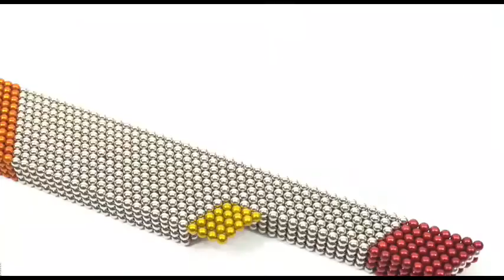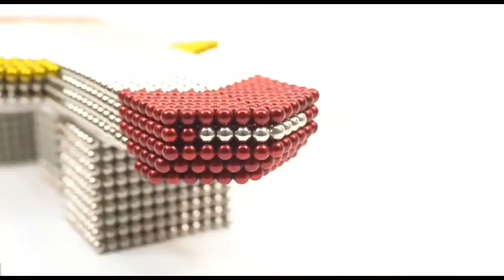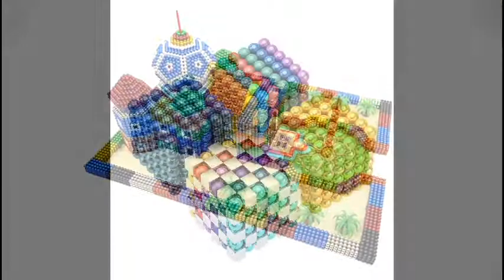DIY Balls Magnetic Game | العاب كرات المغناطيس | العاب مغناطيس | كرات مغناطيس الالعاب